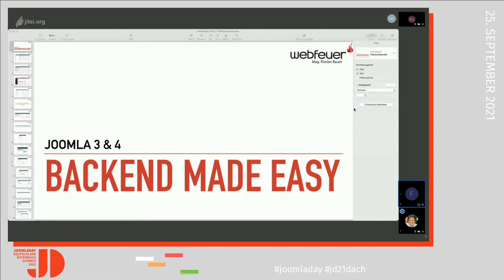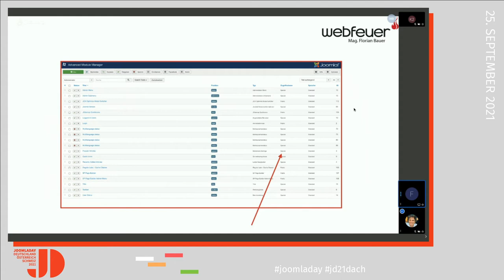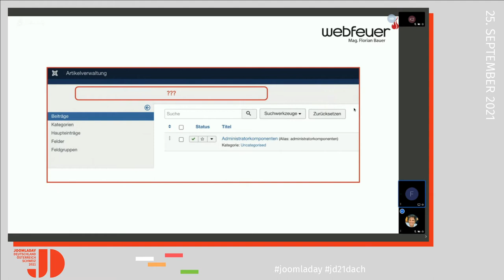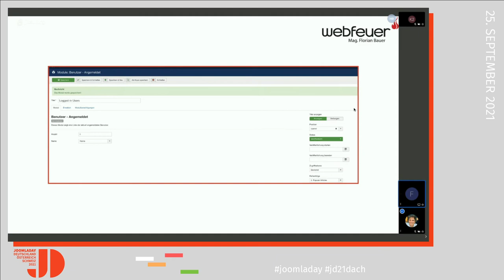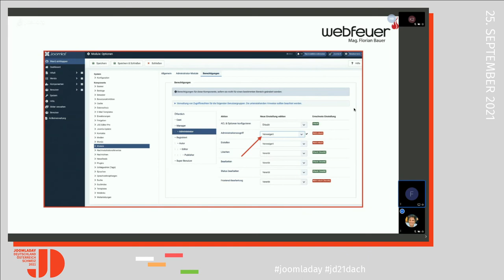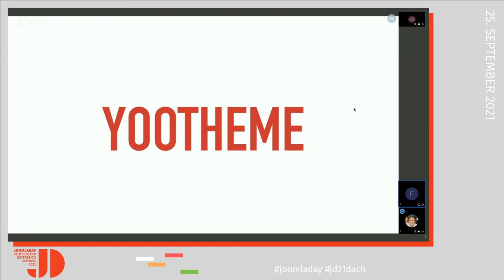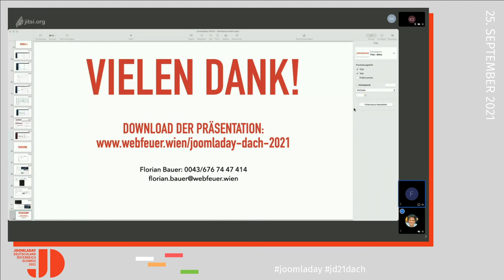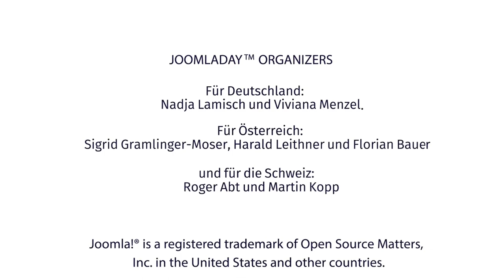JD21DACH - Backend einfacher machen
Von Florian Bauer

Florian beschäftigt sich seit 2006 mit Joomla und ist mit dem CMS mitgewachsen. Seit 2010 verwendet er mit seiner Agentur webfeuer.wien ausschließlich Joomla und hat damit unzählige kleine und große Projekte in Österreich, Deutschland und der Schweiz abgewickelt. Seit 2020 mit Partnern auch als Full Service Agentur "Das Destillat".

Mitorganisator des JoomlaDay DACH, des JoomlaDay Österreich und der JUG Wien.